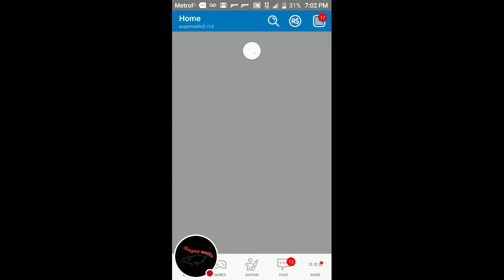New me???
Jshfgggggg gg GG Lol XD lkr